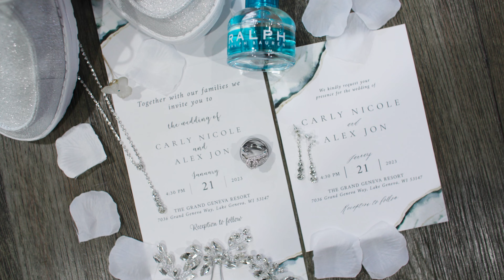Grand Geneva Resort Wedding - "You've Been My Favorite Adventure Thus Far" - Carly & Alex Wedding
There aren't alot of weddings in January, but Carly and Alex braved the cold to begin their lives together.  All of their hard work and planning paid off with an absolutely beautiful wedding at the Grand Geneva Resort in Lake Geneva, Wisconsin.  These two were full of laughter and fun and you can just feel the love they share for one another.  After meeting through an online dating app, these two quickly became something to behold.  It was an honor to capture the beginning of their married life together.

SYNCID : MB01PHMWQMBJPWE

Gear List
Canon C70
Tamron 24-70mm
Canon 24mm
Canon 70-200mm
Canon 5D Mark IV
Tascam DR-10
Zoom H4N recorder
Ronin RS3 Pro Stabilizer